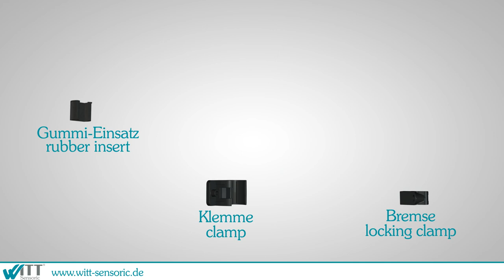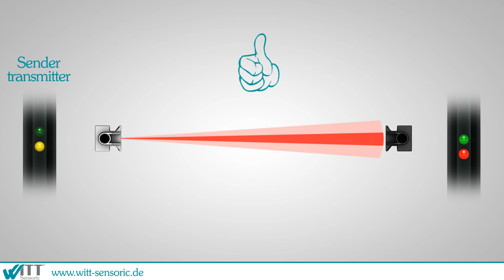LIGI justagemodus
Das Sicherheitslichtgitter LIGI verfügt über einen Justagemodus zum schnellen und einfachen Einbauen des Sicherheitslichtgitters.